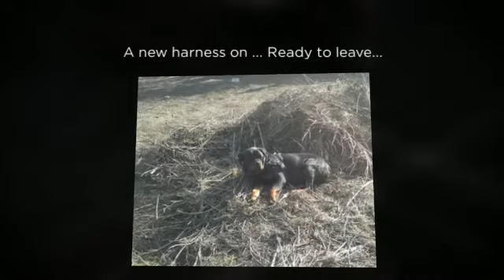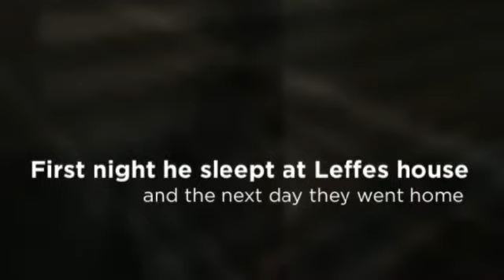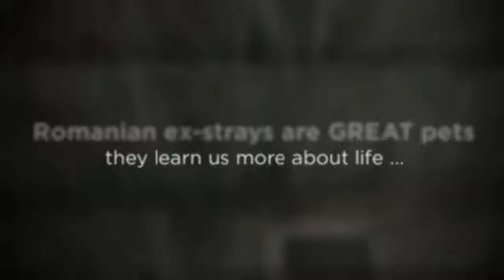One rescued dog - Bozo - 2014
His life...